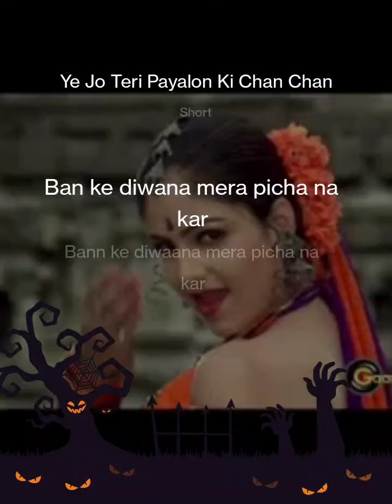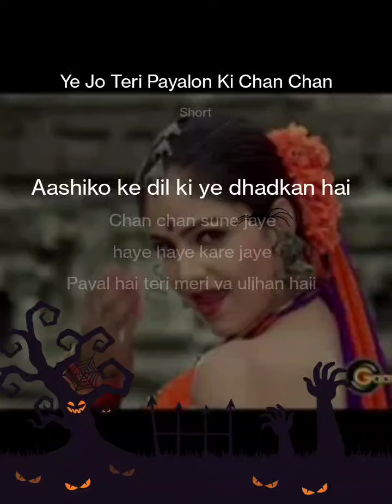Yeh Jo Teri Paayalon Ki Chan Chan Hai